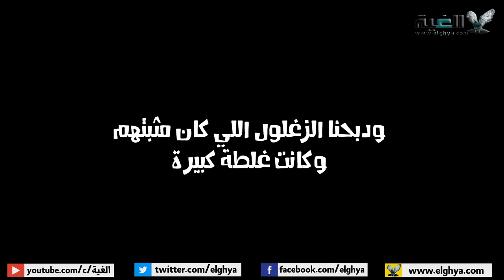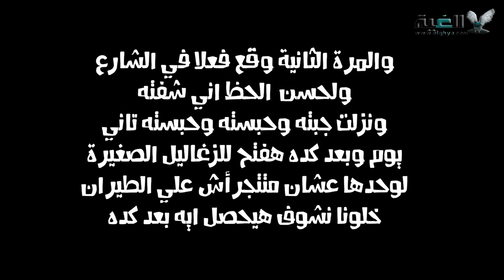الزغلول الجديد وقع في الشارع تعالوا نعرف الغلط منه ولا مني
درس جديد اتعلمناه في دشار الزغاليل في البلكونة لازم تشوفه هيفيدك اوي